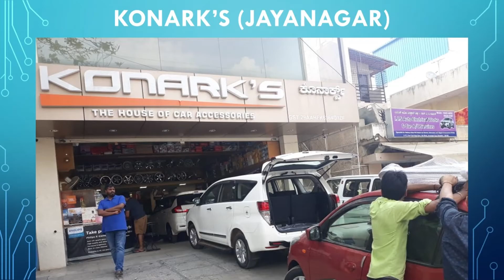Hyundai Venue Dolphin Seat Covers.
Visit us at either of the two locations -
1. Konark's The House of Car Accessories(Jayanagar)
2. Konark Car Accessories (Koramangala)
No 370, 1st A Cross Road, 7th Block, Koramangala, Bengaluru - 560095. (Behind Bharat Petroleum. Close to Forum Mall)